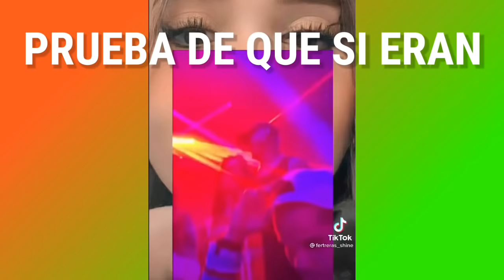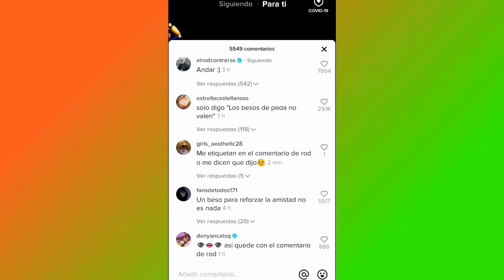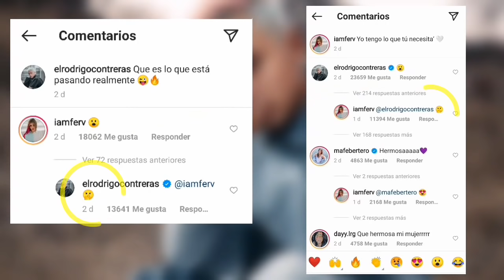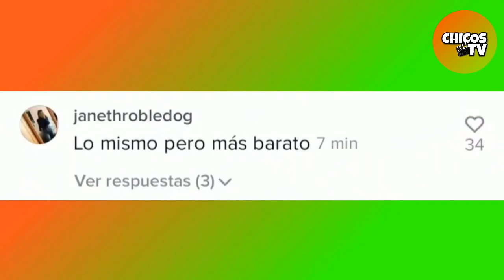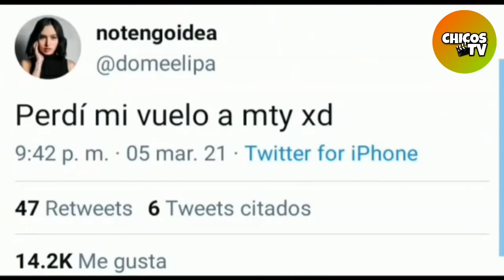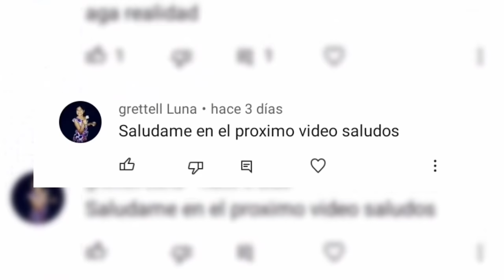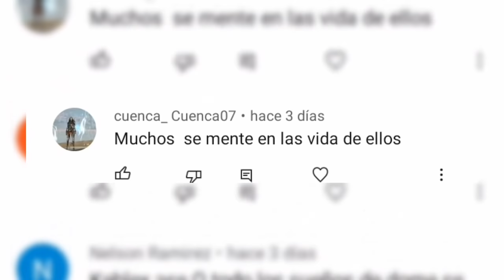Rodrigo quiere poner CELOSA a Domelipa 😱💏🤩 ¿RODLIPA VUELVE?